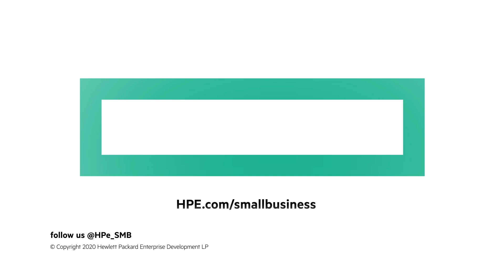IT Guides: Down with Downtime - Episode 1 of 6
This video describes how the server downtime can be reduced through proper planning, scheduled periodic maintenance and having backup systems, in case, other system fails.